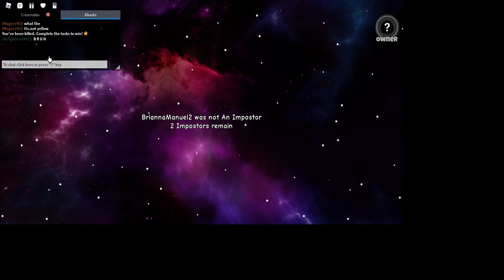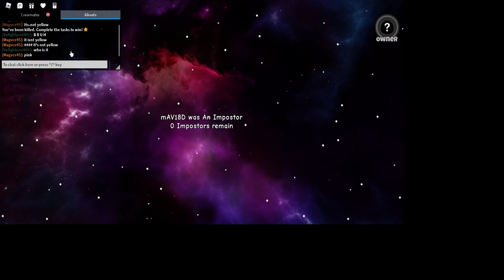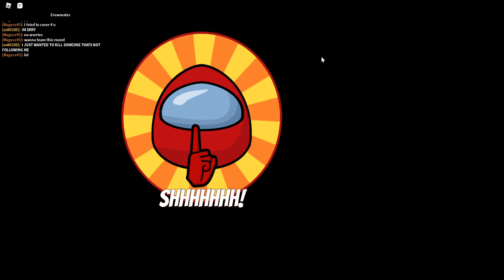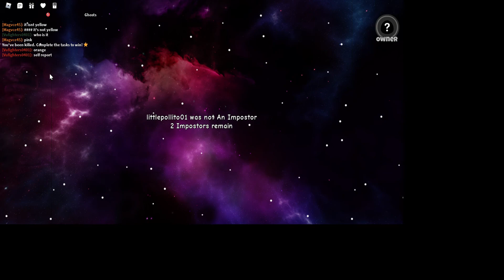Roblox among us (voice reveal)